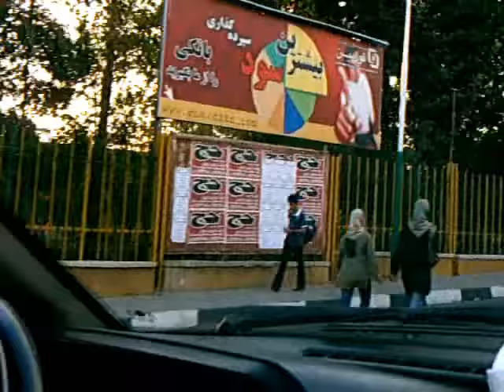Driving in Tehran, Ekbatan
cruising in ekbatan passing by the Rah Ahan and Pas football stadiums